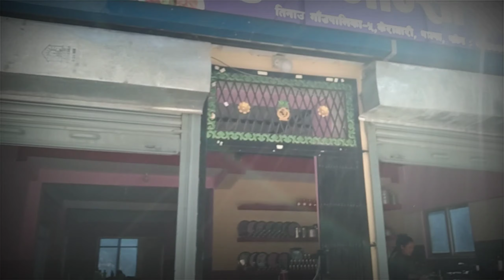Mustang journey vlog|| Trip start from Butwal To Muktinath Temple Mustang and Jomsom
Vlog of Mustang journey|| visit 2020
Dinesh Defination